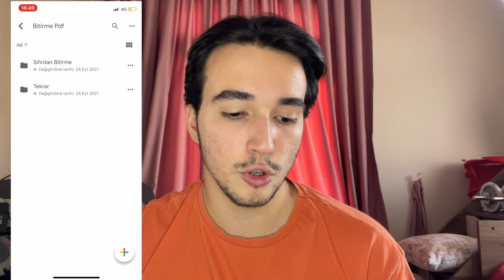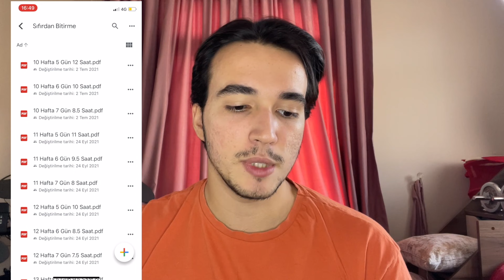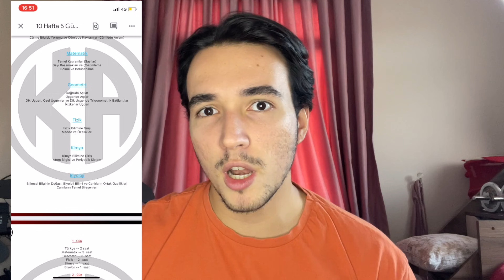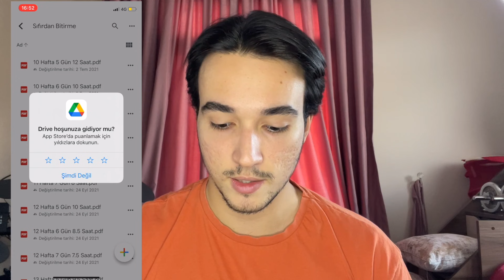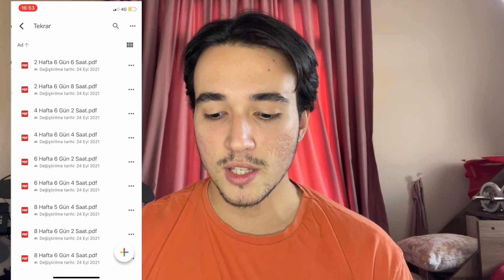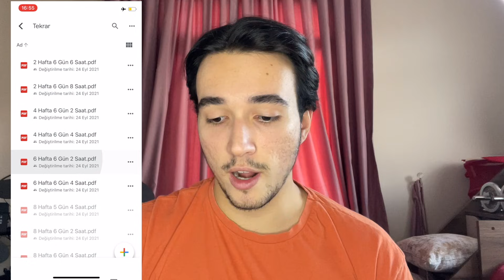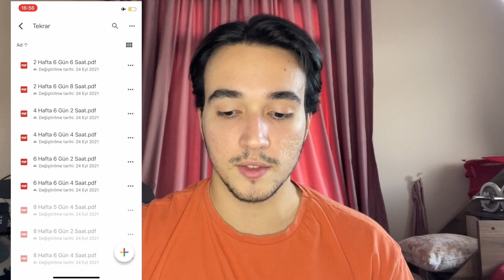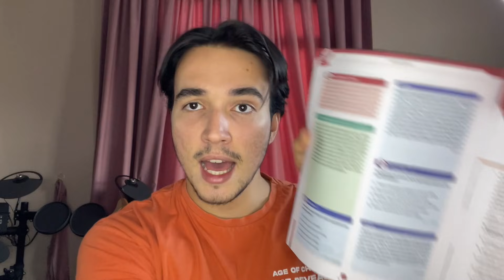24 FARKLI TYT KAMPI! / Kendine Uygun Olanı Seç, Başla! / TYT AYT YKS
Kamplara ulaşmak istiyorsan aşağıdaki linkten formu doldurabilirsin.

ÖNEMLİ NOT: FORMU DOLDURDUKTAN SONRA KARŞINA ÇIKACAK EKRANDA TYT KAMPLARINA ULAŞABİLECEĞİN BİR LİNK OLACAK, GÖNDERE BASTIKTAN SONRA EKRANDAN AYRILMAMAN ÖNEMLİ!

Öncelikle videoma ve ürettiğim içeriğe gösterdiğin ilgi için teşekkür ederim, umarım ilerleyen süreçte sana faydalı olur.
Özellikle etkileşim sorunu yaşadığım bu dönemlerde bana yardımcı olman bu işe devam edebilmem açısından bana en büyük yardımcı olacaktır.

Kolay Gelsin,

Selamlar

Ben Murat Can Kocakulak,
Yks 2019’da sayısal alanda 457. Oldum.
Amacım sana geçirmiş olduğum tüm süreci  bir öğrencinin gözünden TÜM DETAYLARIYLA aktarmak.
Görmek istediğin içerikleri aşağıya yorum olarak bırakırsan memnun olurum.

Selamlar